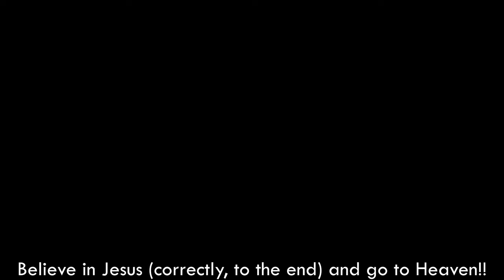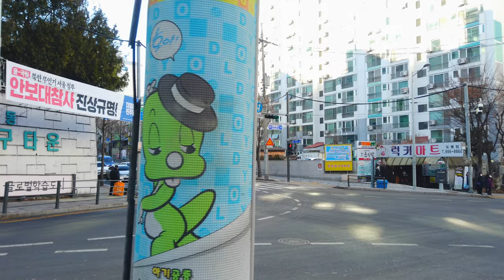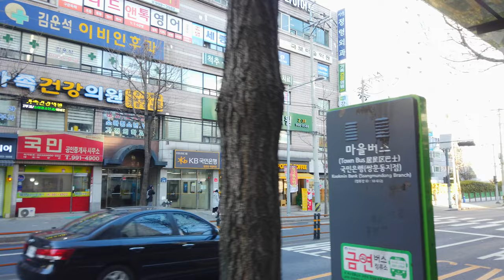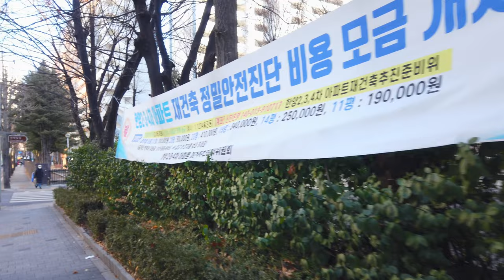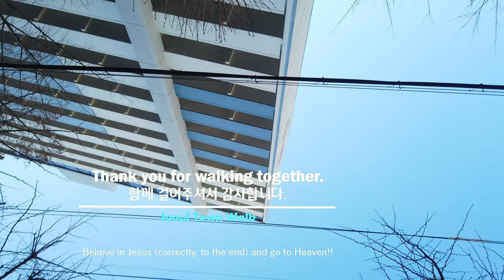서울 골목 걷기 - 쌍문4동 골목 (쌍문동) [도봉구2]| Walk Seoul Korea - Ssangmun 4-dong Alleys [Dobonggu2] 24(2)-10 【4K】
■ Walking tour around Seoul Korea, Ssangmun 4-dong Alleys~
   서울 쌍문4동 골목을 함께 산책하며 둘러보아요~

쌍문동의 동명은 효자문･열녀문 등이 두 개씩 있어 마을 이름이 유래되었다고 하며, 일설에는 쌍갈무늬마을이 변하여 쌍문동이 되었다는 말이 있다.
The name of Ssangmun-dong is said to have been derived from the fact that there are two gates, such as Hyojamun and Yeolnyeomun, and another origin is that Ssanggalpattern Village changed and became Ssangmun-dong.

* ‘구’의 동네, 명소, 지하철역 통합 : 1(2)-1, 1(2)-2, 1(2)-3, ... / 2(2)-1, 2(2)-2, ...

['Gu' number]  (Number Rules: East→West & South→North)
1. Gangdong-gu(강동구)  2. Songpa-gu(송파구)  3. Gangnam-gu(강남구)  4. Seocho-gu(서초구)  5. Dongjak-gu(동작구)  6. Gwanak-gu(관악구)  7. Geumcheon-gu(금천구)  8. Yeongdeungpo-gu(영등포구)  9. Yangcheon-gu(양천구)  10. Guro-gu(구로구)  11. Gangseo-gu(강서구)
12. Gwangjin-gu(광진구)  13. Seongdong-gu(성동구)  14. Jungnang-gu(중랑구)  15. Dongdaemun-gu(동대문구)  16. Yongsan-gu(용산구)  17. Jung-gu(중구)  18. Jongno-gu(종로구)  19. Mapo-gu(마포구)  20. Seodaemun-gu(서대문구)  21. Eunpyeong-gu(은평구)  22. Nowon-gu(노원구)  23. Seongbuk-gu(성북구)  24. Dobong-gu(도봉구)  25. Gangbuk-gu(강북구)